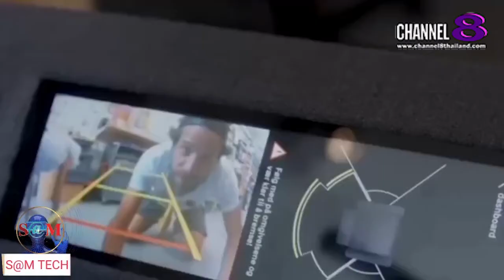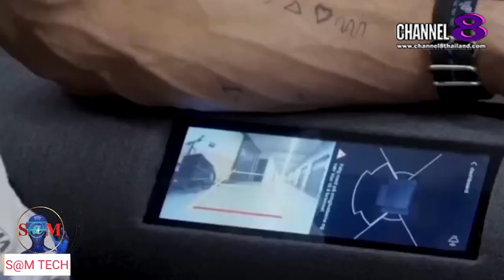TheSaMET!NEWS : "BREAKING​ NEWS" Volkswagen สร้าง​เก้าอี้ทำงานติดแตรเหมือนรถ